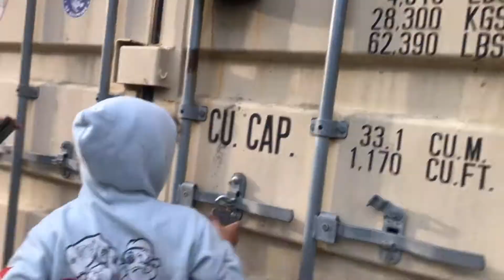Random Videos from Friday with bat fam